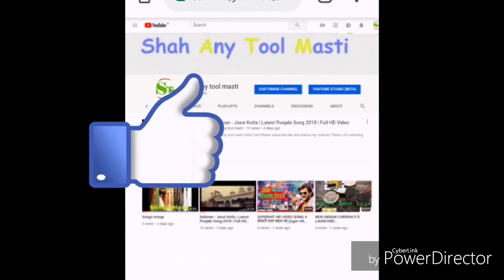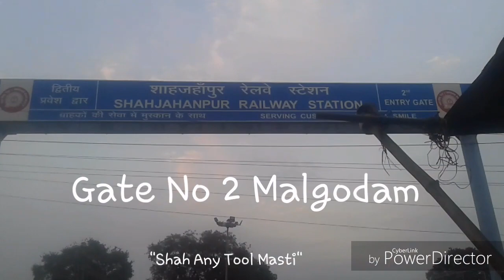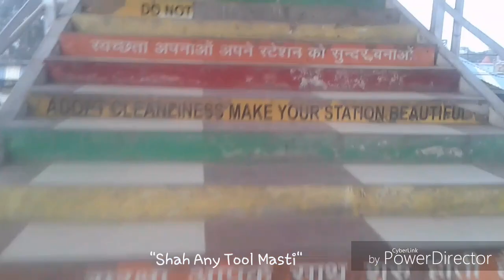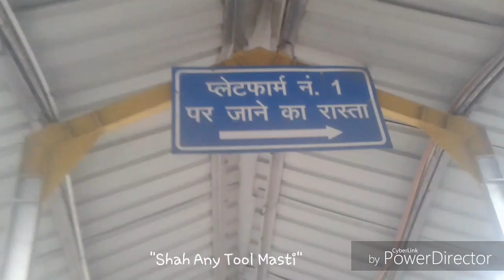shahjahanpur Railway Station view || flying spn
Fllying spn
Ankit saxena
Hello frnd
 my chennal
& more video view
"bhai ye h Govt school ke laundo   ka jalwa"